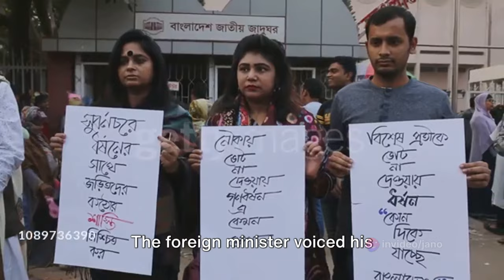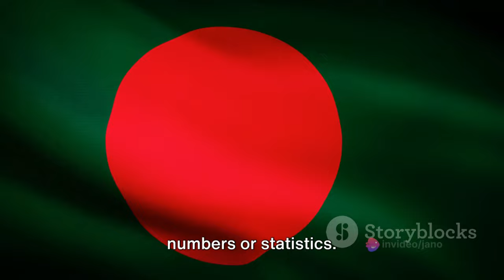Indian border forces killed Bangladeshi People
"Have you ever pondered over the harsh reality of border killings and its impact on innocent lives? It's a chilling narrative that unfolds on the Bangladesh-India border, year after year. The Home Minister of Bangladesh revealed to the Parliament that in the last decade, two hundred ninety-four Bangladeshis have been killed by the Border Security Force, or BSF. These aren't just numbers, but lives lost; sixty-six in 2009, fifty-five in 2010, twenty-four each in 2011 and 2012, eighteen in 2013, twenty-four in 2014, thirty-eight in 2015, twenty-five in 2016, seventeen in 2017, and a significant drop to only three in 2018. These figures paint a grim picture of the border situation. Despite a trend of declining border killings over the last three years, the situation took a turn for the worse in 2019."

Description:
In this video, we delve into the escalating border conflict between Bangladesh and India, shedding light on the tragic civilian casualties that have occurred. Please keep in mind that the information presented is based on reported incidents and may not capture the full complexity of the situation. Join us to gain insights into this pressing issue that demands attention.

OUTLINE:

00:00:00 The Unsettling Reality of Border Killings
00:00:51 Conflicting Reports and Unspoken Truths
00:02:00 Broken Promises and Unfulfilled Assurances
00:03:01 The Human Cost and A Call for Action